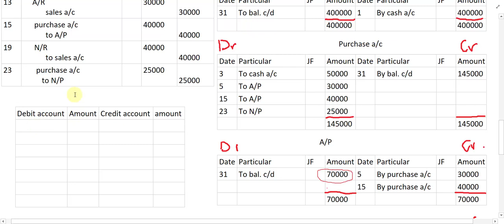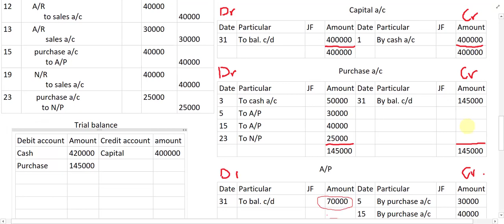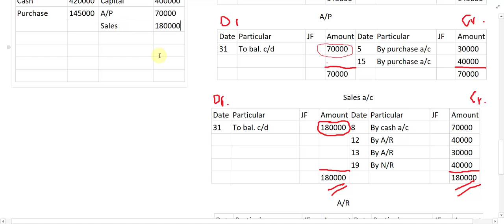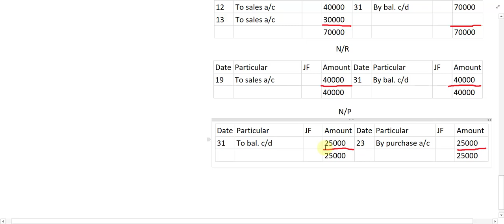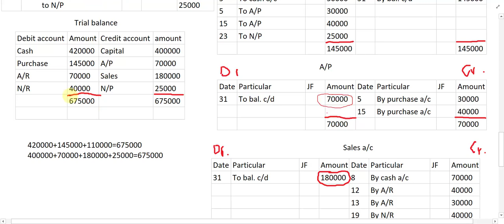Lecture 63: How to Prepare a Trial Balance Example 1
this video explains the trial balance with a suitable example from example 1 of ledger accounts.